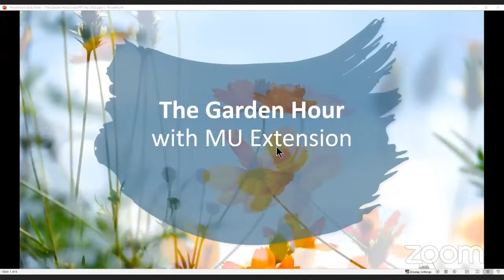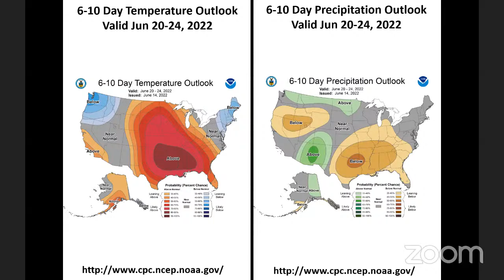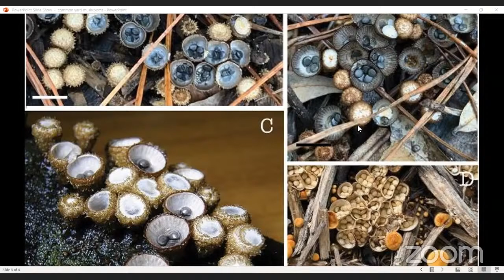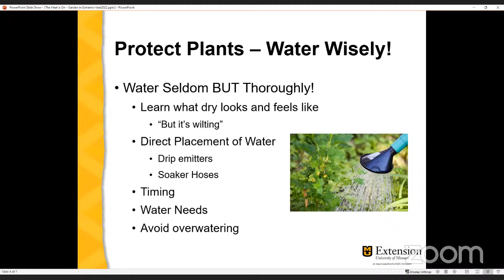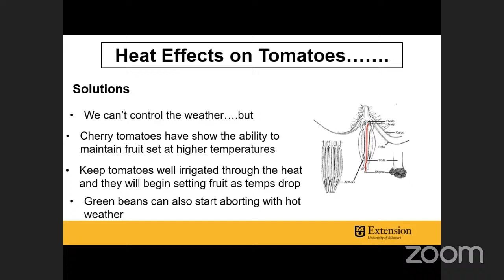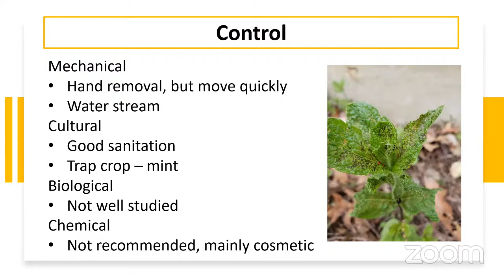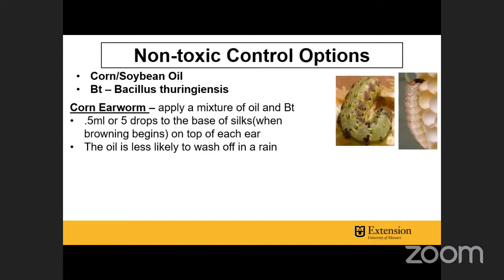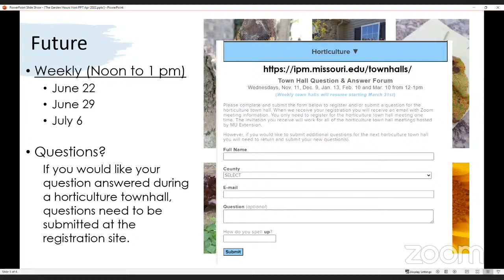The Garden Hour with MU Extension – 6/15/22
On tap for today's Garden Hour with MU Extension: Watering in the heat, humming bird attracting flowers, apple leaf diseases, mushrooms in mulch, Friend or Foe, spots on peonies, and more! Dr. Pat Guinan, State Climatologist, will kick the program off with a weather forecast for the state of Missouri. Please join us for up to date horticulture info from the University of Missouri.